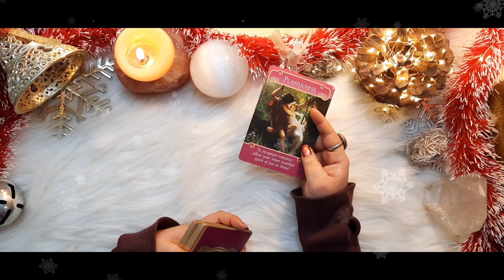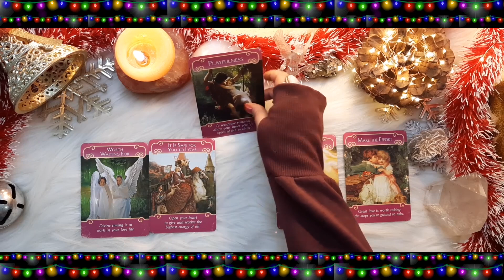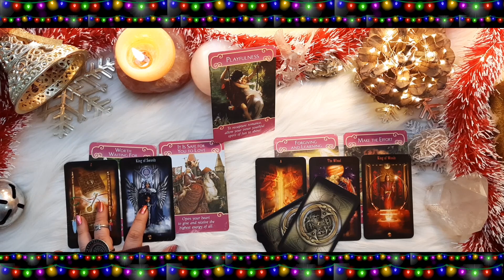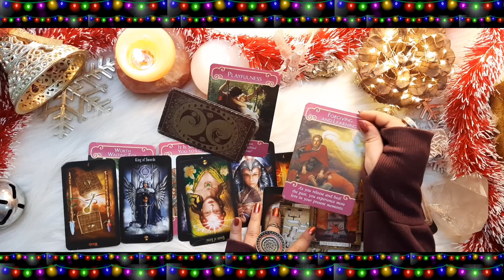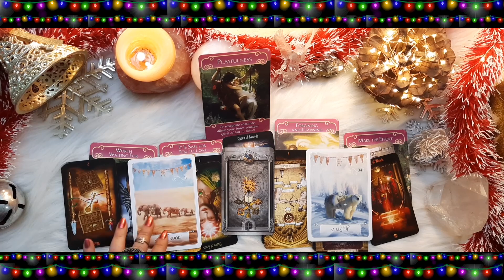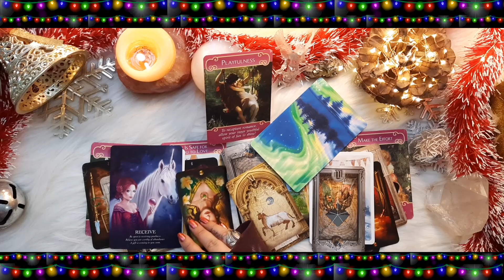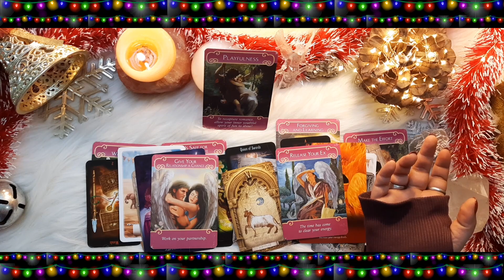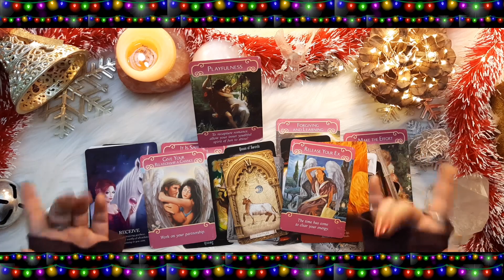PISCES December 2020 ❤️ Let me Love You... All fired up for YOU❣️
🎄Hello December🎄

Love's all fired up Pisces!

As the festivities draw in closer, welcome December with a warm hug. This month is HUGE! Bend your reality by learning from humbling experiences, be ready for the unknown in the last month of 2020. Clarity and proactiveness will lead the way..

December Monthly intuitive reading for the Divine Souls out there looking for the Spirit Guidance coming in for Love and the Soul Journeys for December 2020, a month of joy, creation, strength, expansion and growth.

Cross-watchers are lovingly invited here in our readings and you can check for Pisces Sun, Moon, Rising or Ascending signs and even check for Planets like Venus & Mars, amongst others, which fall in the Pisces Sign in accordance to your personal Birth/Natal charts.

Please note, this is an intuitive reading, a PsychicTarot reading, done by Gypsian Moon, and is based on the collective energies pulled in for the time period. This is not a personal reading, and decisions made solely based on this reading alone should be avoided. Take what resonates and let go of that which doesn’t, perhaps all will resonate, or perhaps some will resonate in the now, or even, what is spoken of as the present, may be personally something which occurred in the past. The variations will be there. For some, this reading may even resonate/manifest in January 2021, or beyond that too. Just pay attention to what synched with you, as that may be something your Guides, the Spirit/Source/Universe may want you to take away from this reading.